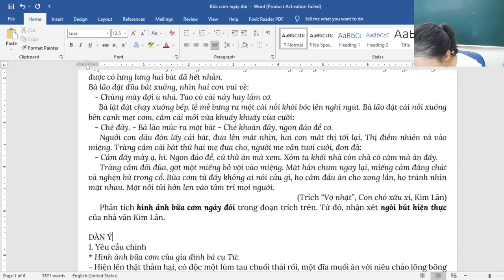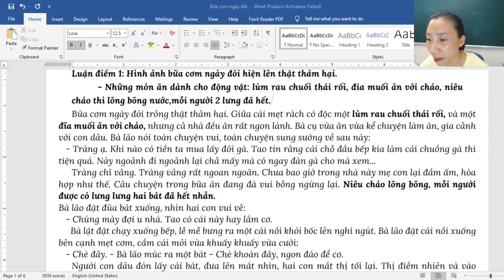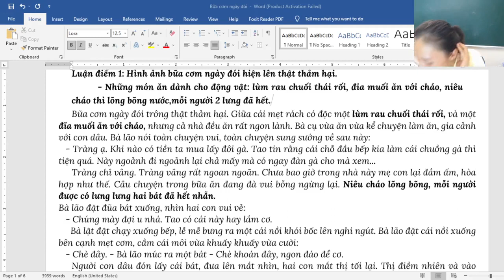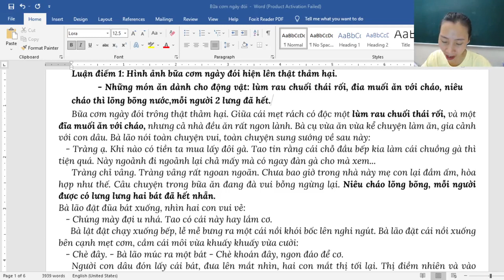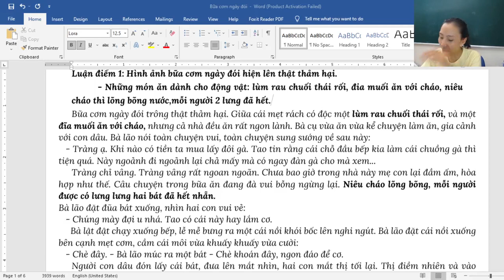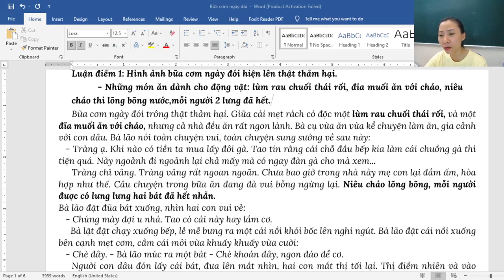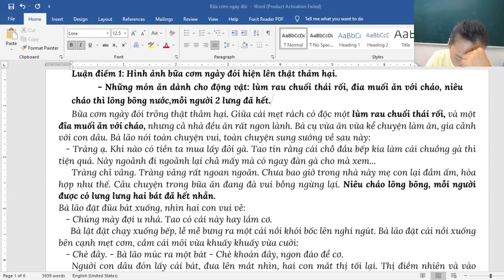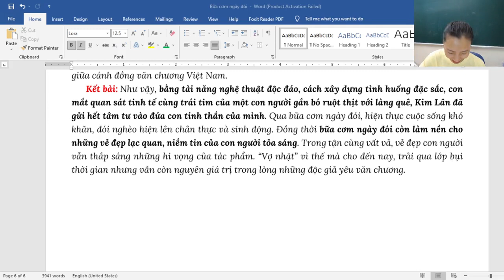Tổng ôn truyện ngắn “Vợ nhặt” (Phần 08) - Cô Trần Thùy Dương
❤️ TỔNG ÔN TRUYỆN NGẮN “VỢ NHẶT” (PHẦN 08) - BỮA CƠM NGÀY ĐÓI

❤️ LỘ TRÌNH ÔN THI 3 GIAI ĐOẠN CÙNG 2K4 CHINH PHỤC KỲ THI THPT 2022

► Giai đoạn 1: LUYỆN VIẾT CHUYÊN SÂU
- Thời gian: từ đầu tháng 8/2021 đến cuối tháng 2/2022.
- Nội dung khóa học:
+ Viết các tác phẩm chương trình Ngữ văn 12 và bổ trợ một số tác phẩm Ngữ văn 11.
+ Các kỹ năng viết từ cơ bản đến nâng cao, phù hợp với mọi đối tượng học sinh.
+ Học cách hình thành bài văn mục tiêu 9+ kỳ thi Tốt nghiệp THPT.
+ Kiến thức lý luận văn học, cách đưa nhận định và cảm xúc vào bài viết.

► Giai đoạn 2: ĐỌC HIỂU & NGHỊ LUẬN XÃ HỘI
- Thời gian: từ đầu tháng 10 đến cuối tháng 11/2021.
+ Kiến thức lý thuyết và cách xử lý các dạng bài Đọc hiểu từ cơ bản đến nâng cao.
+ Cách viết đoạn văn Nghị luận xã hội 200 chữ theo đúng cấu trúc và sáng tạo.
+ Vận dụng và luyện tập các dạng đề.

► Giai đoạn 3: TỔNG ÔN & LUYỆN ĐỀ
- Thời gian: từ đầu tháng 3/2022 đến lúc thi.
+ Ôn luyện và củng cố những kiến thức tác phẩm từ cơ bản đến nâng cao, kỹ năng đọc hiểu – nghị luận xã hội, kỹ năng viết và kiến thức lý luận chuyên sâu.
+ Luyện tập với 20 đề thi thử chuẩn cấu trúc và kiến thức do Cô Trần Thùy Dương biên soạn.

❤️ NHỮNG QUYỀN LỢI ĐẶC BIỆT KHI TRỞ THÀNH HỌC SINH NHÓM KÍN

- Tài liệu khóa học 100% do Cô Trần Thùy Dương trực tiếp viết.
- Tất cả các bài kiểm tra định kỳ, bài thi thử đều được Cô trực tiếp sửa, chấm và nắn văn phong.
- Có bài viết mẫu mục tiêu 9+ sau mỗi bài kiểm tra định kỳ.
- Có bộ audio dành riêng cho học sinh nhóm kín và app học tập để củng cố kỹ năng.

❤️ Inbox fanpage “Cô Trần Thùy Dương – Ôn Văn và Luyện viết” để được tư vấn và ưu đãi học phí cùng nhiều quà tặng hấp dẫn khi đăng ký trước ngày 15/07/2021! ♥